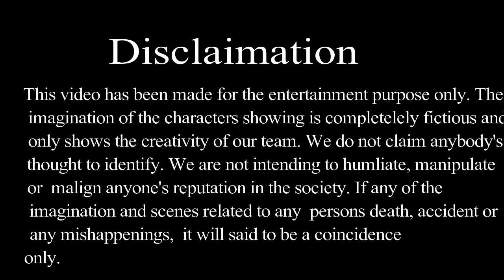OMG... What Bangalorians planned for kiss day | Public Reaction | Gone Crazy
The reaction of public in Bangalore about Kiss Day